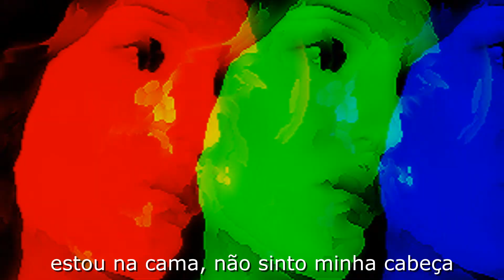"Bright Side" - original ( how to face 2022 ) subtitles in Portuguese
(song gets stronger at 1:10)
I made the backing track of this song and I am very proud of it.
This is my song with 100% of my ability
Here is what we must do to face 2022
Not sure it works

( a musica cresce aos  1:10 segundos)
Eu fiz a  "backing track " dessa músicae estou muito orgulhosa disso.
Esta é a minha música com 100% da minha habilidade
Aqui está o que devemos fazer para enfrentar 2022
Mas não tenho certeza se funciona